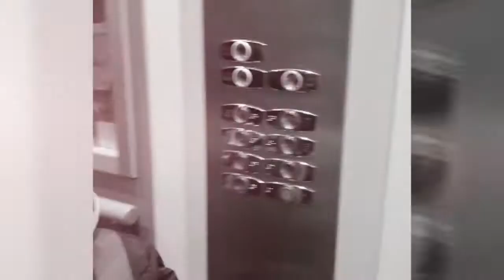Family outing at Piteå Havsbad & Spa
Exploring Piteå Havsbad & Spa.

The channel is about my family, activities, work, travel and Swedish and Philippine culture.
Pinoy abroad, Half Pilipino, half Swedish kids. Kapamilya, Kapuso, Tagalog, English, Swedish
Pagkaing pinoy Swedish foods, winter summer,spring,autmn weather

Love you family and God bless!